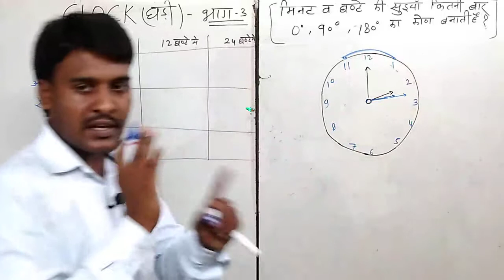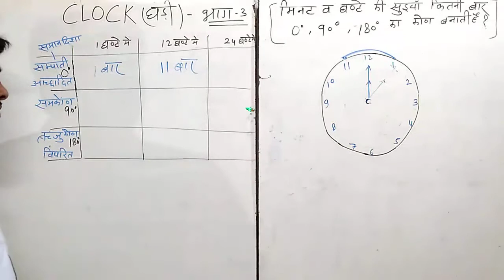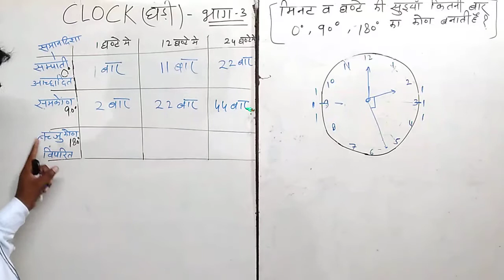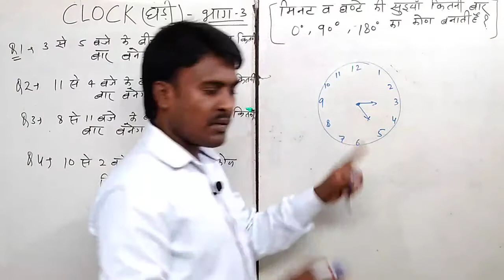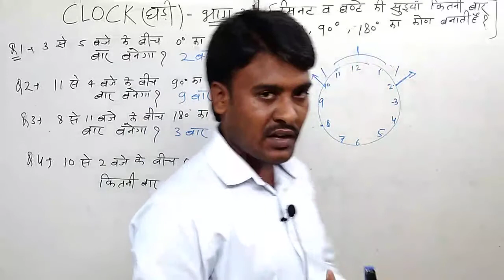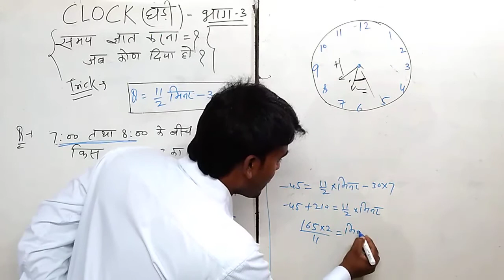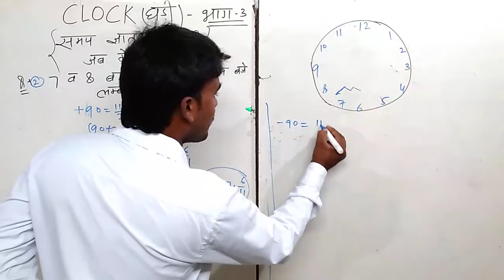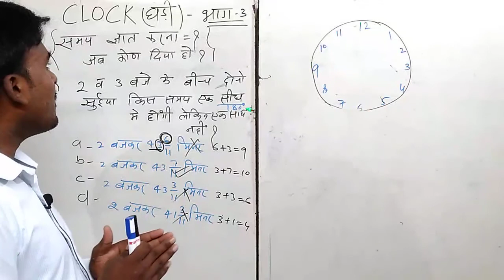ssc_bank_railway clock_part3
You will find out about in all competitive exam with Maths,Reasoning, English, Trick in my channel.

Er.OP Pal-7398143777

You have given down side all links..